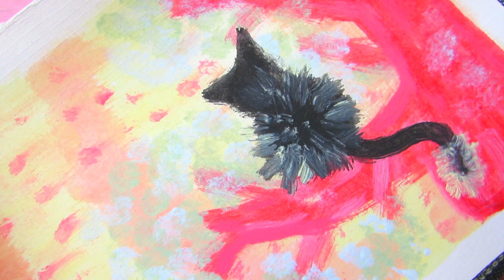Tropical Fish Painting 🌸 artistbybeauty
🌸 W a t c h p r e v i o u s v i d e o - Seahorse Painting

🌸 W a t c h P r e v i o u s A r t v i d e o - Sea Turtle Speed Painting

Snorkelling is one of my favourite things to do on a holiday. I prefer travelling to tropical places.

Coral reefs are magical places. They are their own little world, with beautiful tropical fish and coral living together. If you haven't been to a coral reef before, you definitely need to make it a goal!

- Derwent Academy Watercolour Paint Set 12 Pack

ISRC: USUAN1200005

ISRC: USUAN1900022

ISRC: USUAN1100261

Hi 😊